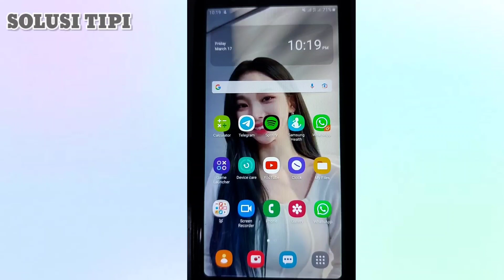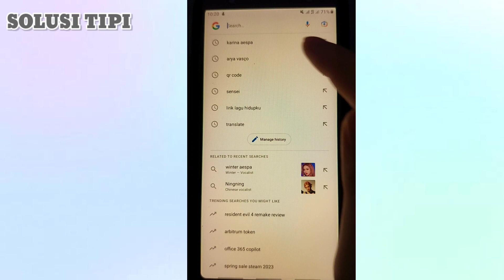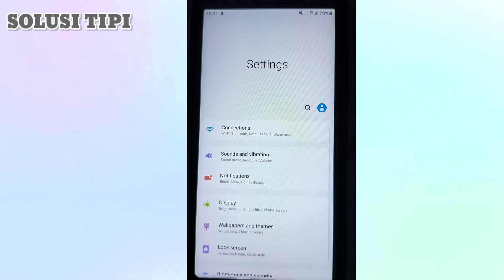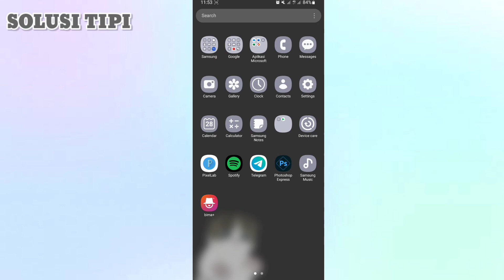Cara Nonaktifkan Mode Baca di Prambanan Hp Samsung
1.Buka pengaturan HP Android Anda  lalu silakan buka tab atau bagian Display/Tampilan.
2.Selanjutnya silakan pilih Eye protection display.Kemudian silakan pilih jenis mode baca atau malam yang Anda inginkan.
Jika anda sudah nyaman dengan pengaturan yang telah disesuaikan, untuk menonaktifkan dan mengaktifkan kembali mode baca ini